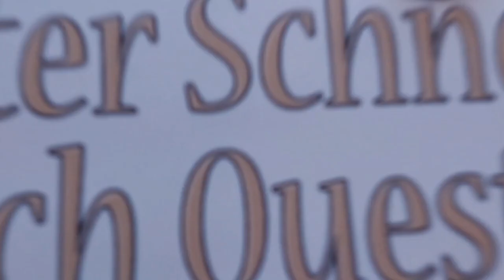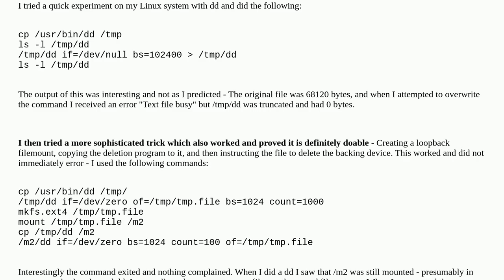Can a storage device completely erase itself while performing the erase?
A special thanks goes out to the community

  storage